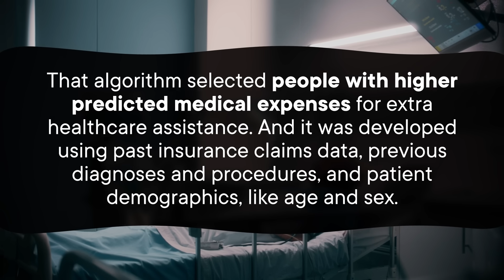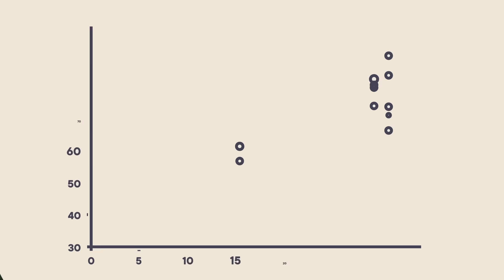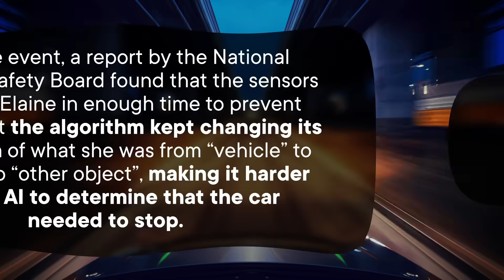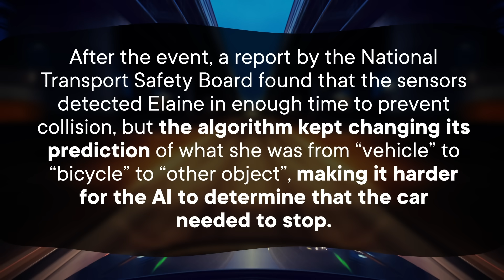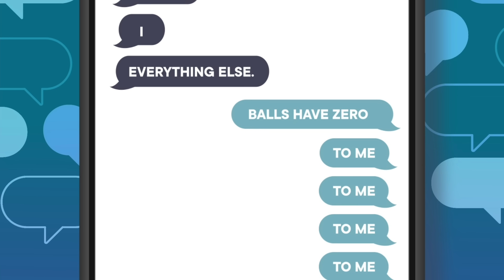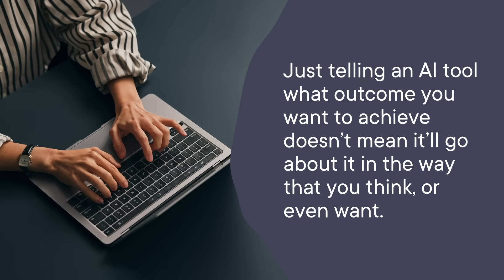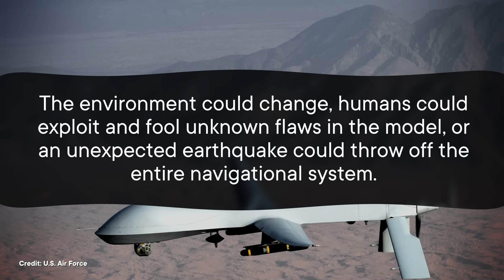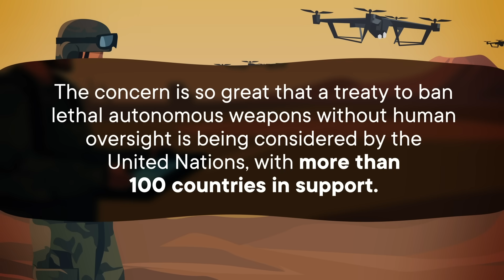AI Doesn't Need To Be Self-Aware To Be Dangerous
If you want to better understand how AI might be dangerous, you can read their recent post explaining why we can't just 'switch off' a dangerous AI For more resources on AI and to learn more about the Future of Life Institute, visit their

Artificial Intelligence always takes over humanity in the movies when it gains consciousness. But even without getting into sentience, it's capable of influencing our lives in a lot of ways already.